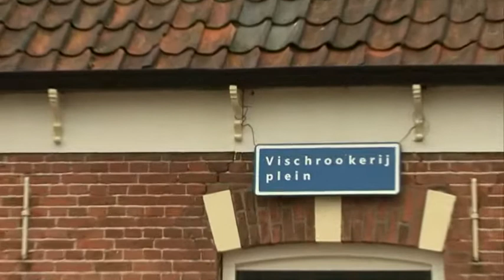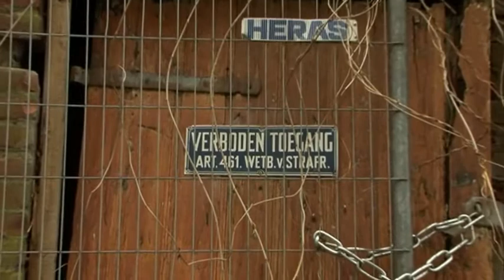IJssel TV - Palingrokerij kan niet verplaatst worden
KAMPEN - De verplaatsing van de Palingrokerij in Brunnepe is niet mogelijk en geen goed idee. Dat zegt onderzoeksbureau Delfgou, een gerenommeerd kantoor dat de gemeente regelmatig van advies dient. Er gaan dan ook steeds meer stemmen op om de palingrokerij op zijn originele plek te laten staan en zo snel mogelijk te beginnen met restauratie van het pand.